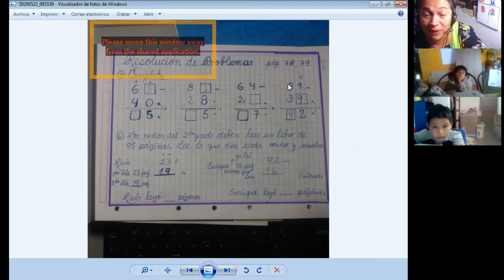RESOLUCIÓN DE PROBLEMAS - MATEMATICAS - 2do. PRIMARIA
Prof. Armandina Paredes